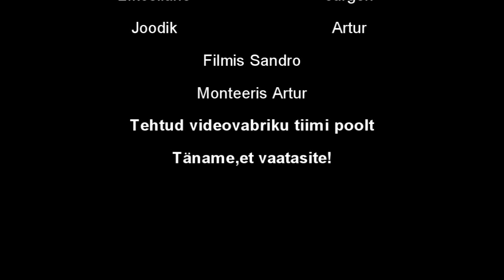Kaks kosilast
Behind the scenes tuleb ka minutite jooksul arturrehi kanalisse :)

Näitlejad:
Jürgen,Artur,Siim
Filmis-Sandro
Monteeris-Artur

Tore et vaatasite,
järgmise episoodini HOIDKE KÕVA,
TSAU